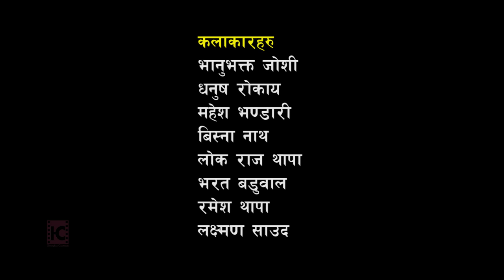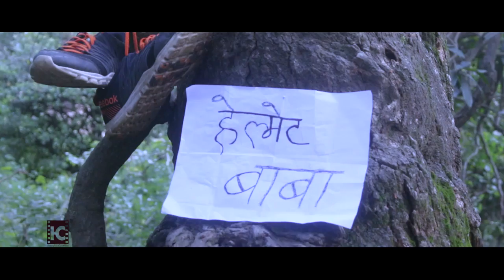doteli comedy"JOI POI" part 7 Bhanu bhakta Joshi